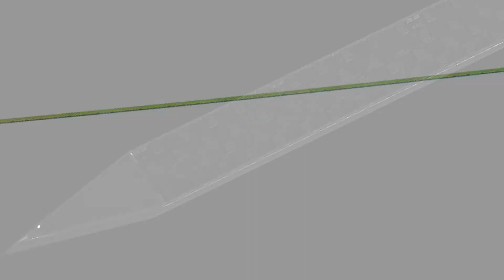imec neuro pixel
Imec designs and fabricates world-first miniature neural probe for simultaneous recording of multiple brain regions at neuronal resolution